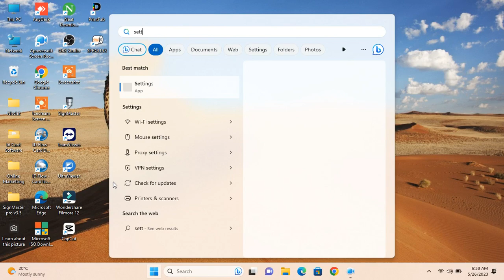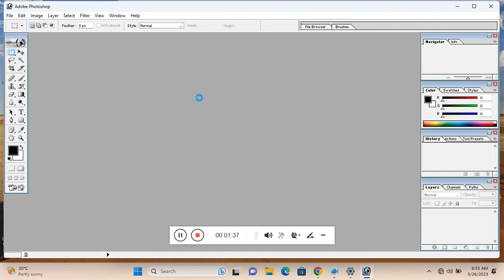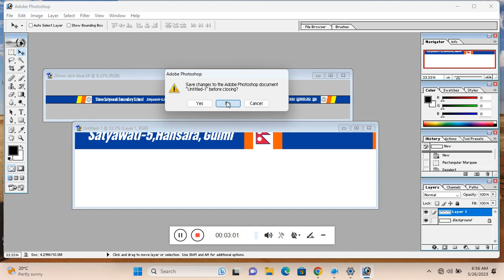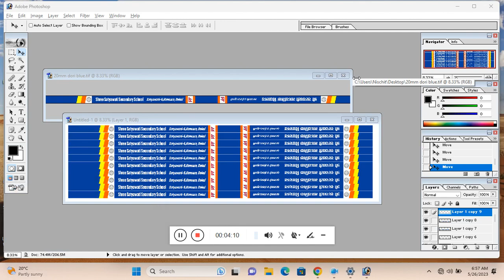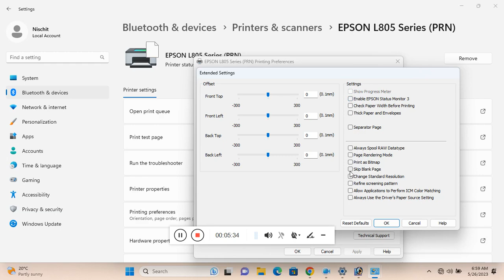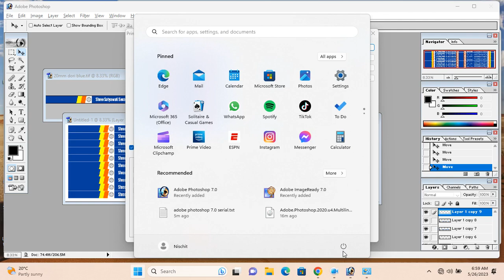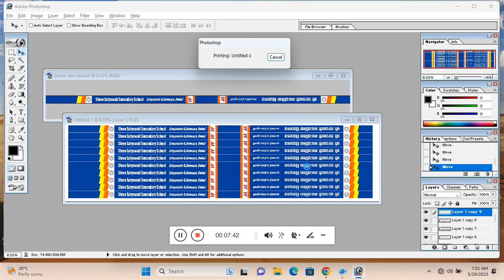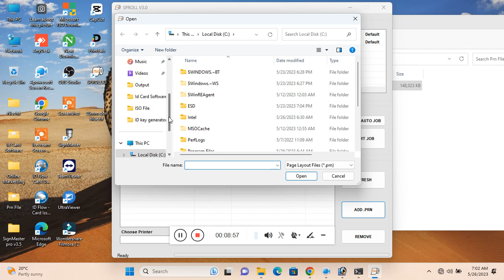How to setup virtual printer driver for roll to roll software in windows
Details:

Sp Roll
Virtual Printer
Printer driver modefiy

Link: .

Camera Source:
Dell Latitude Laptop

Mic:
None

Location:
Butwal

Special Person:
None